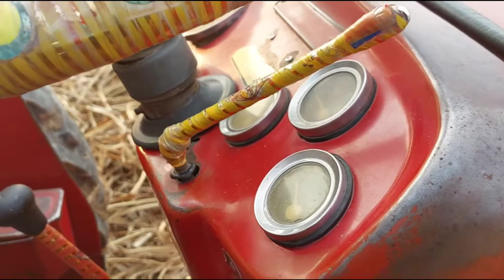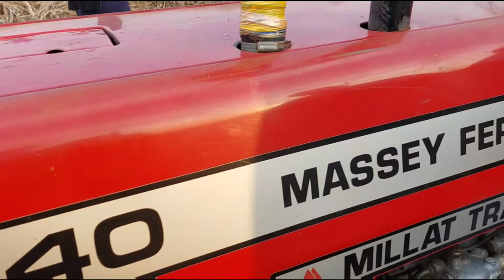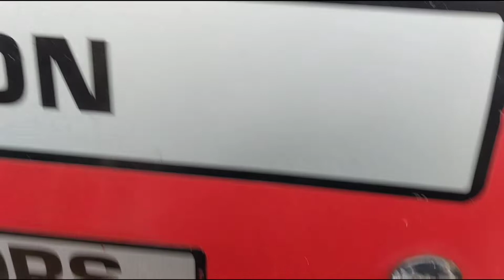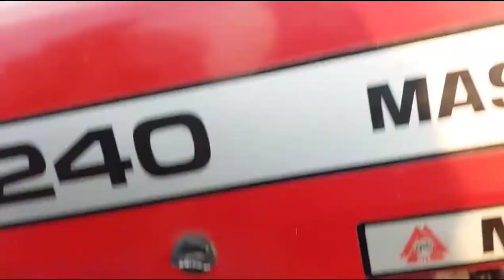Mf240 tractor for sale low price tractor Sona tractor